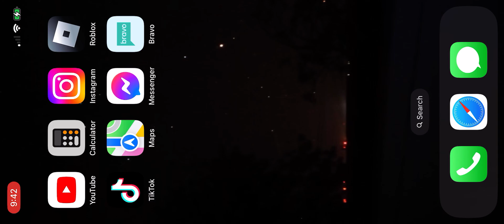Housewives of barley Hills fight scene